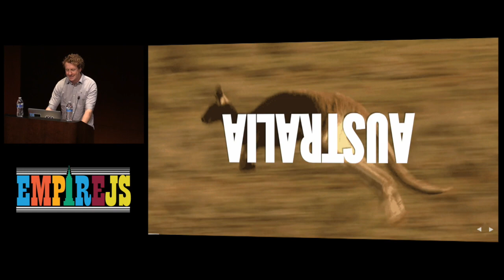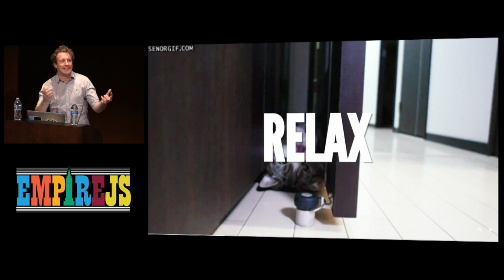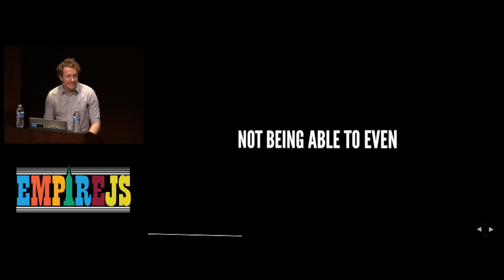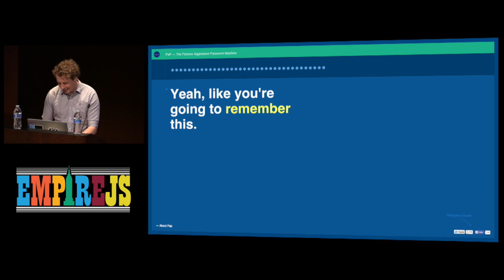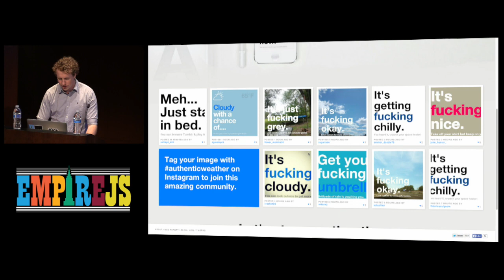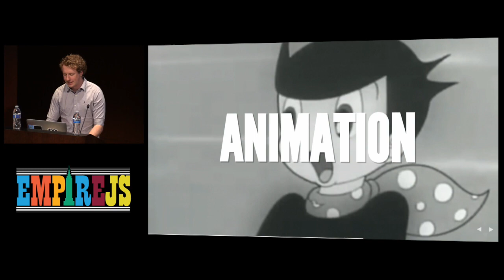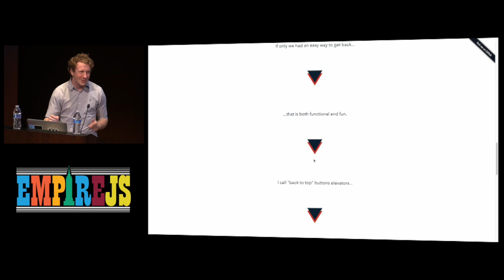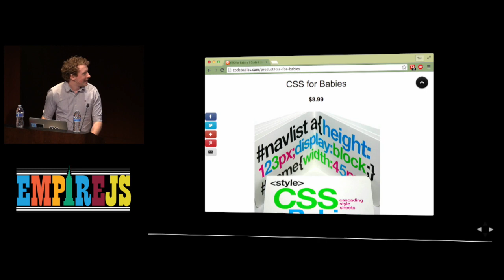Fun with JS Tim Holman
EmpireJS 2015